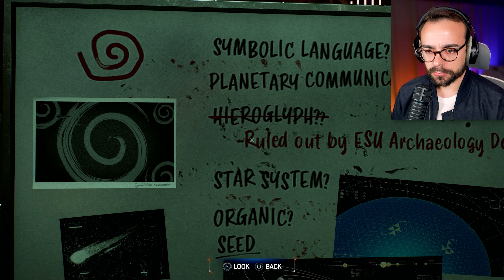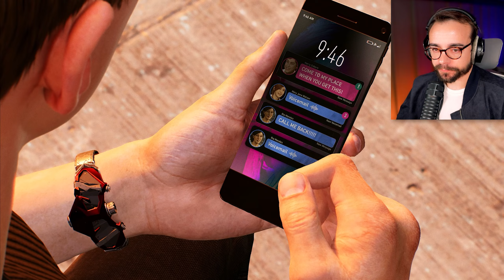WHAT IS HAPPENING TO PETER?! - Spider-Man 2 - Part 11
Welcome to my epic journey through the highly-anticipated Marvel's Spider-Man 2!

🕷️ Watch as we swing through the bustling streets of New York City, facing off against iconic villains, and uncovering the secrets of this thrilling new installment in the Spider-Man universe. With improved graphics, exciting new gameplay mechanics, and an even deeper narrative, this game promises to be a true masterpiece.